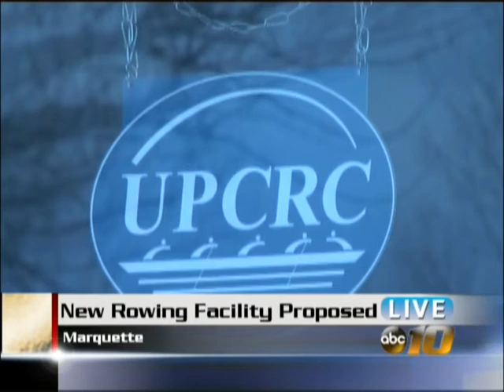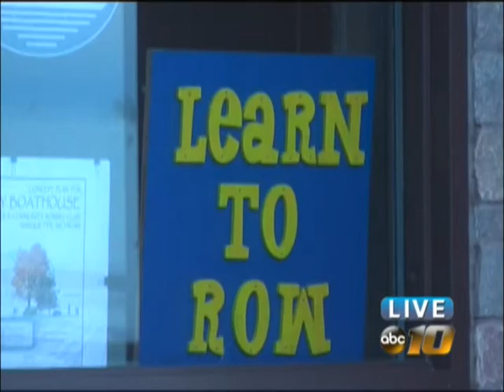Rowing club's proposed boathouse running into problems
The Upper Peninsula Community Rowing Club is in the midst of an approval process to have a new facility constructed near Founders Landing in Marquette.